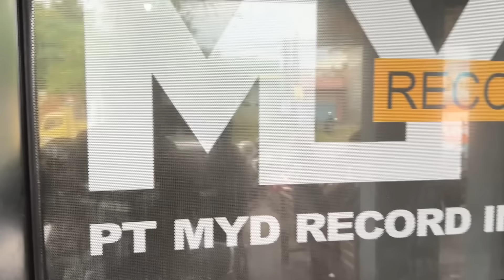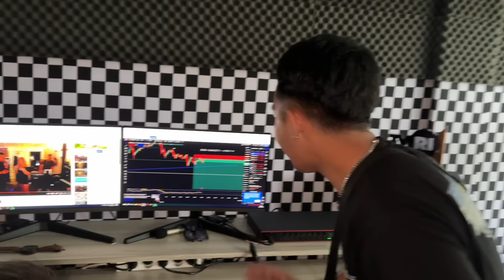PERJALANAN DARI SUBANG KE TASIK‼️BARU PERTAMA KALI SARA MAIN JAUH…..